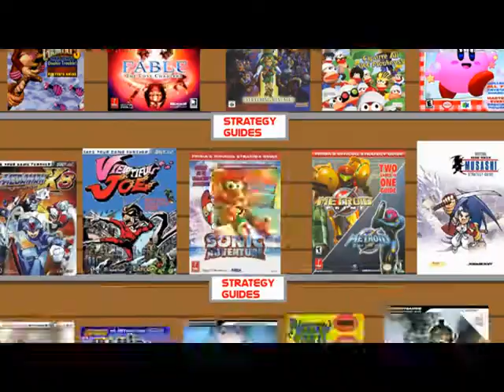Let's Play Diddy Kong Racing Part 6 A Missiled Opportunity